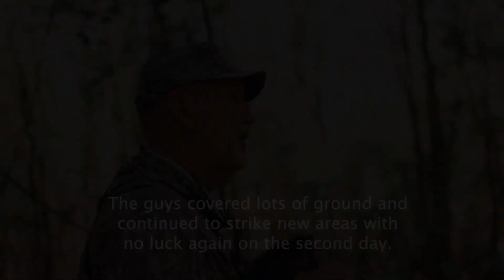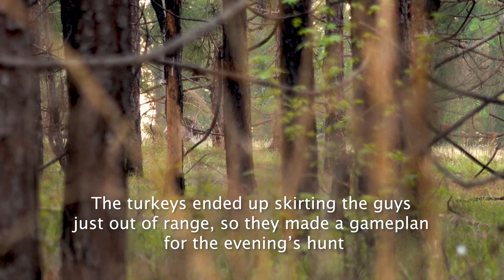THE BOOTS ARE OFF: Hunting Tight Lipped Gobblers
Mike Penetcost and Billy Yargus are hunting Georgia longbeards and the turkeys are being turkeys. Three days of hard hunting and pulling out all of the stops finally brings a mature gobbler in range.